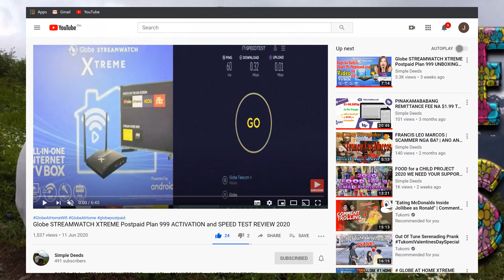GALIS, PULGAS, at GARAPATA - Epektibong mga Gamot at Paraan sa LOOB ng 10 DAYS na GAMUTAN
Mga Epektibong Gamot at Paraan para sa Paggamot ng GALIS, PULGAS, at GARAPATA ng ating mga Alagang Aso sa loob lang ng 10DAYS na Gamutan.